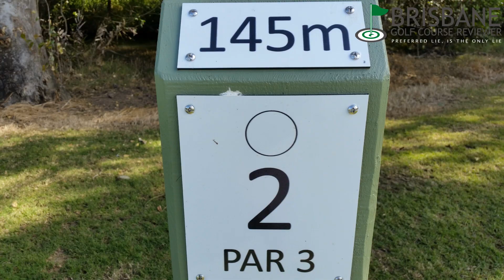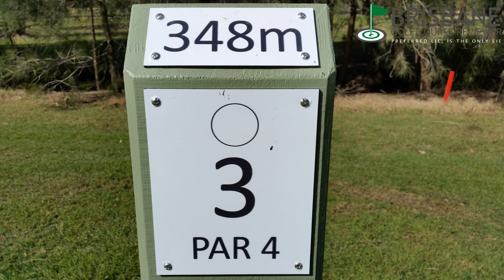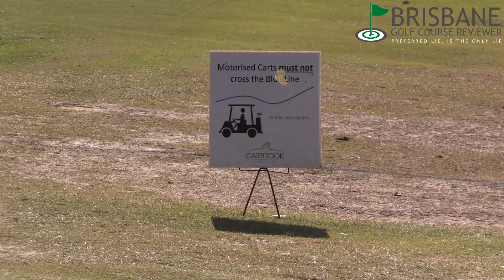Carbrook Golf Course - Ladies Tee Challenge Part 1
We play an 18 hole match with our first female guest. The rage monster plays off the ladies tee along with his female companion. See what happens and who has the best score.

Brisbane Golf Course Reviewer brings you fun golf videos that have a very social aspect and also some professional aspects. Challenge videos, Golf Course Vlogs, Equipment reviews and more.